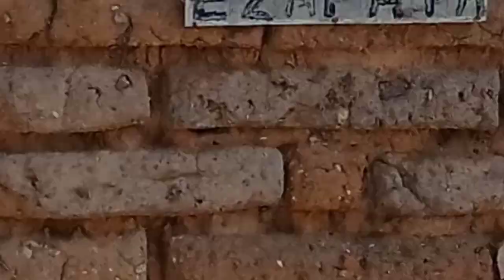De pueblo en pueblo San Roque Mpio. San Diego